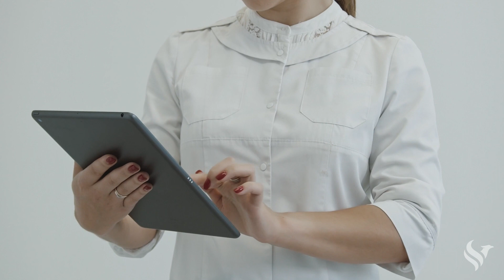Opening Your New Surgery Center with HST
Stacey Ferguson, Mon Health Center for Outpatient Surgery, was hired as the administrator before the surgery centers opened their doors. Due to experience, Stacey knew that she wanted to open her doors with software that was integrated from start to finish to avoid redundant work, manual data entry, and overall inefficiencies.

To address these challenges, they made an early decision to implement the HST's surgery center management six months prior to seeing their first patient. HST's electronic charting was implemented shortly after.

The results of implementing a well-integrated system were significant. The center achieved 100% compliance with its documentation practices, with all physicians and anesthesiologists adopting the digital charts over paper-based methods. The system’s user-friendliness and compliance led to streamlined processes that greatly improved both physician and patient experiences. Additionally, the support from HST was exceptional, providing help even outside of regular business hours, which further added to the facility’s operational success.

Learn more about the bundled option that Stacey and her team uses